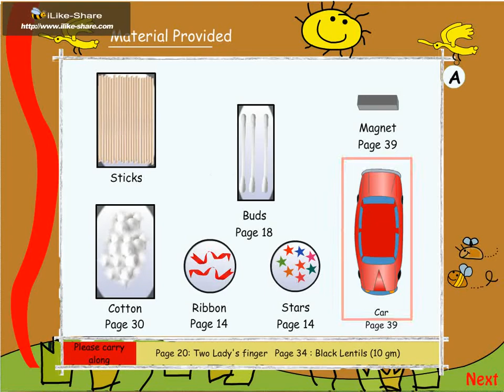My Art Cart A Material